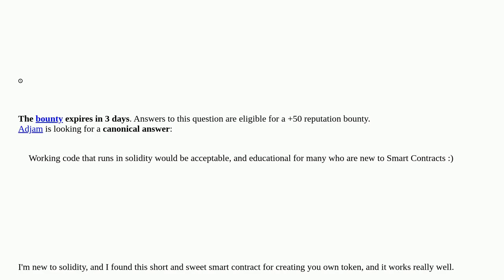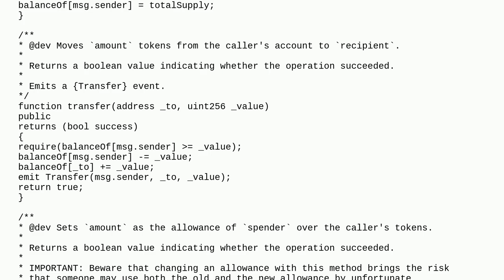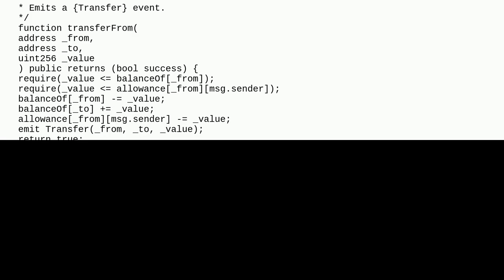How to add reflections to my basic token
A special thanks goes out to the community

  testnets bsc solidity